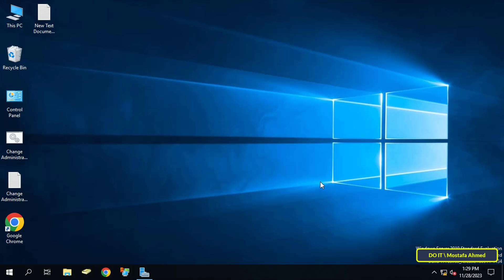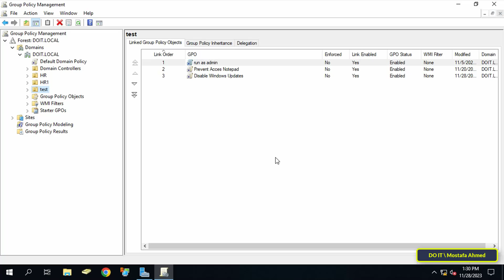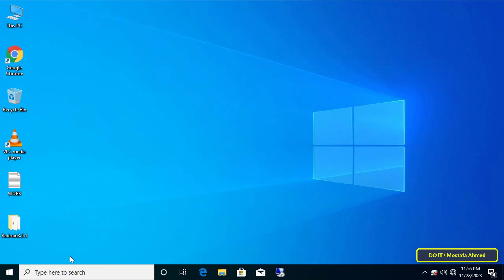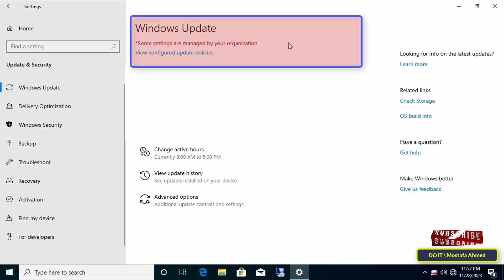Create GPO to Disable Windows Update For Client Computers | Windows Server 2022/2019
In this video, I explain how to create a policy to disable Windows Update on Client computers. You can create a GPO to prevent Windows from performing updates. Although updates are considered a very important thing, you may need to disable Windows updates for work-related reasons. ✅
🔴 Gorup Policy location : Computer Configuration → Policies → Administrative Templates- Windows Components- Windows Update
Setting the Configure Automatic Updates policy to disable, the steps to stop or disable Windows updates are simple steps. Watch the video and I am waiting for any inquiries in the comments. ✅
How to disable windows updates on Windows server 2022/2019,
How to create gpo to disable windows automatic update for client computer,
How to turn off windows update by group policy on windows server 2022/2019,
How to create a GPO for turn off Windows Update,
How to Disable Check for Updates using Group Policy For all Client Computer,
How to Disable Windows Update From Group Policy on Windows Server 2022/2019,
How to stop automatic windows updates using group policy,
GPO to stop automatic updates on Windows by group policy,
How to Disable Windows Update using Group Policy,